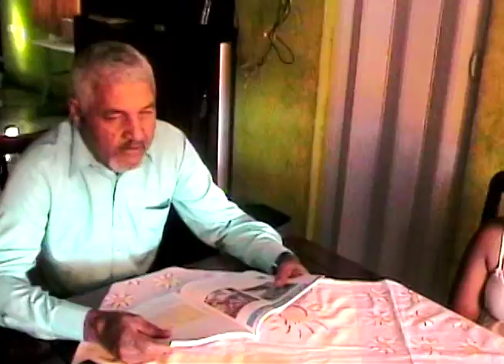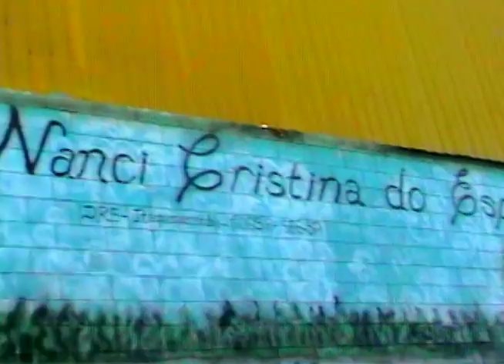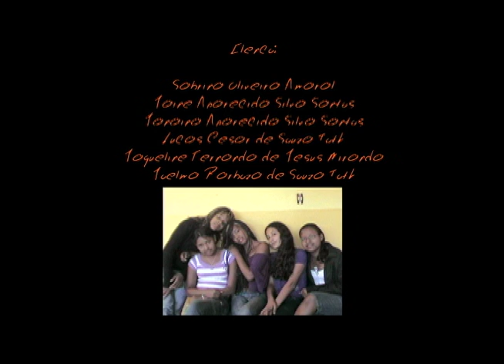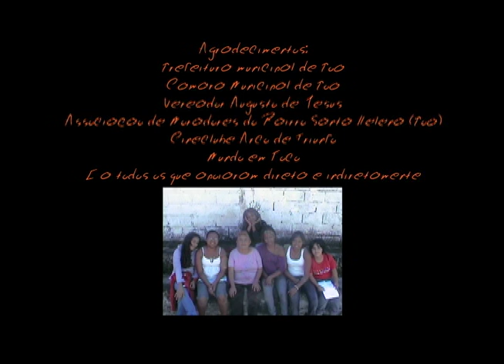Eu, Você e o Santa Helena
Oficina de Cinema Digital em Poá - 2009

Realização: Cineclube Arco de Triunfo

Edição e Finalização: Mundo em Foco